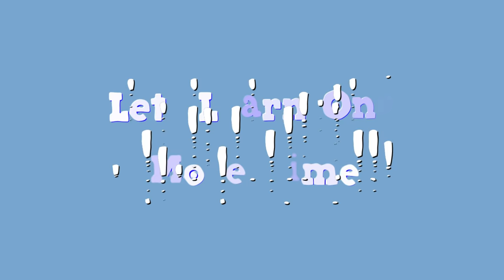Learn Farm Animals Name | Farm Animal Sound With Uga Vugaaa.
We at UGA VUGAAA make sure that your little kids need to get educated in their primary state of mind, learn their lessons with fun. It is fun filled learning package for kids in 2D and 3D illustrations. Children now can rejoice watching and listening to the colorful world of education with fun. We promise to make your kid's learning journey way more interesting and educative .